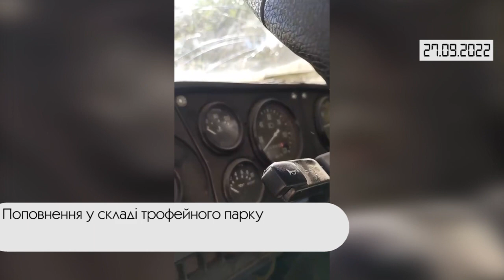Війна. День 216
Коротко. Війна. День 216. Відеодайджест від Генштабу ЗСУ